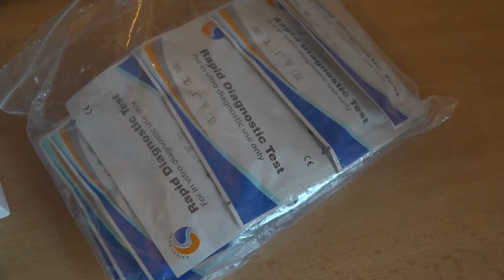Výsledky testov na Covid-19 boli v Brezovej negatívne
Testy poskytol Trenčiansky samosprávny kraj